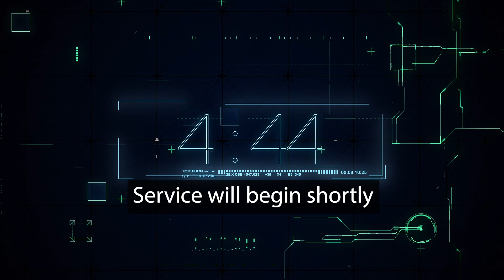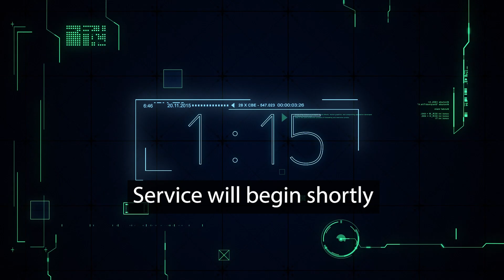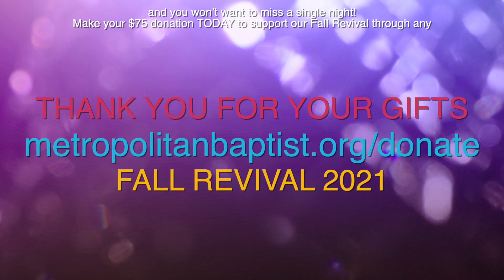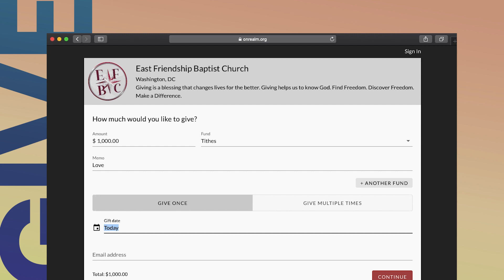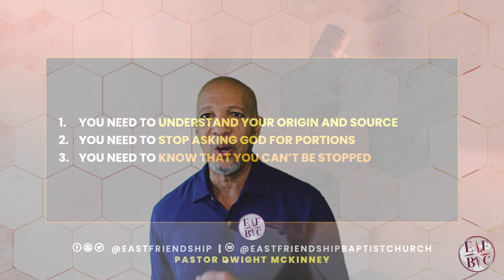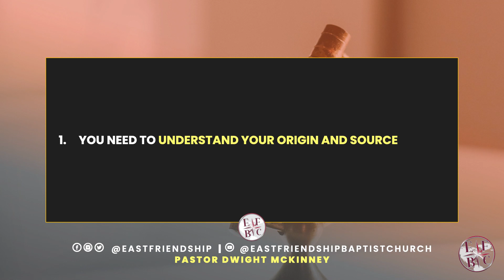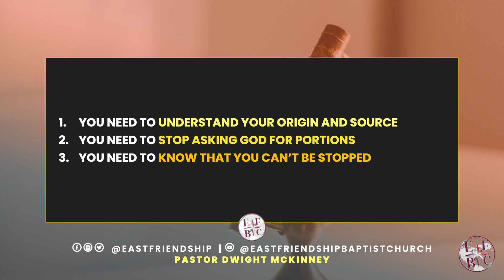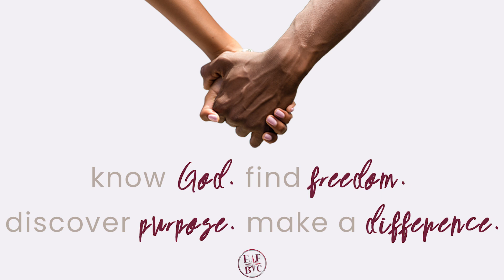10.24.21 - EAST FRIENDSHIP REPLAY - Pastor Dwight McKinney - You Think Too Small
You need to stop asking God for portions and start asking Him for the whole plate of what you want. Stop thinking so small! Join us this afternoon for a REPLAY of today's Morning Worship Experience with Pastor Dwight McKinney.

WAYS TO GIVE:
* via GIVELIFY - East Friendship Baptist Church